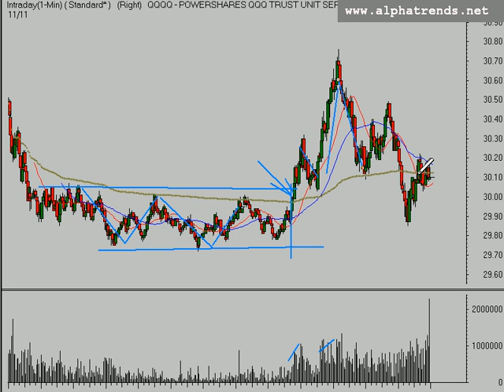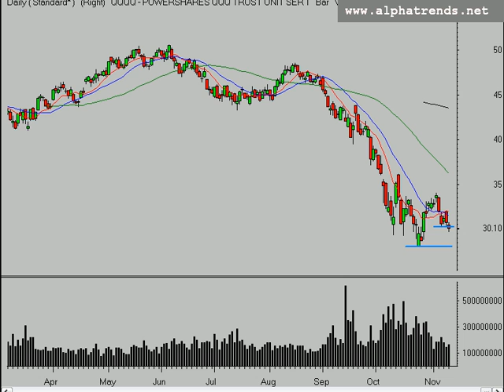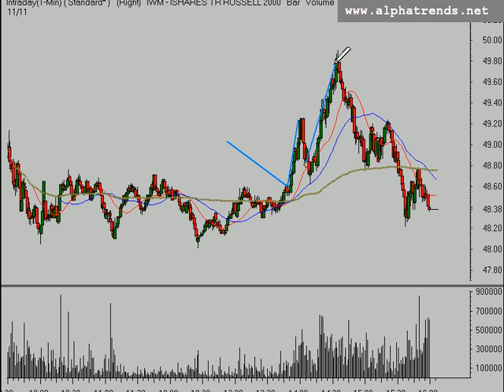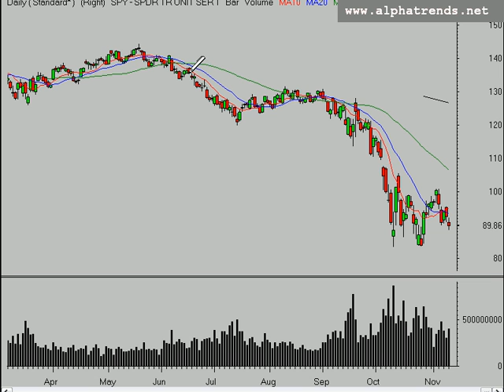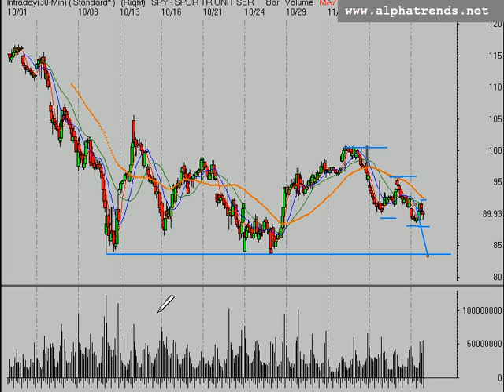Stock Market Trend Analysis 11/11/08